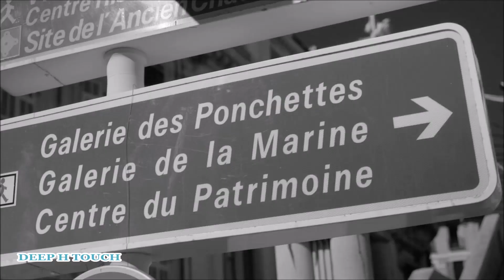Gipsy King - Habla Me (EmigrantS Remix)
Deep House Touch is created to promote the already well-known as well as beginning their career talented artists, (musicians/labels, composers, producers, photographers/filmmakers)